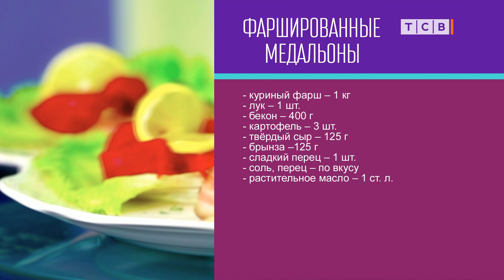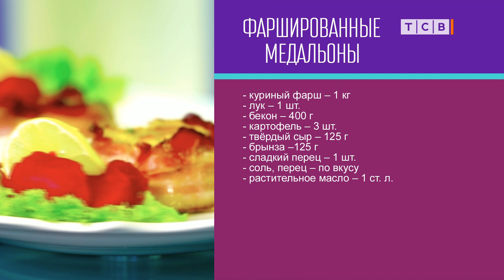Сочные куриные медальоны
Сочные куриные медальоны, фаршированные брынзой, картофелем и сыром. Бонус в этом блюде – бекон, обволакивающий медальоны. Подавать блюдо лучше в горячем виде.
КУРИНЫЕ МЕДАЛЬОНЫ
- куриный фарш – 1 кг
- твёрдый сыр – 125 г
- брынза –125 г